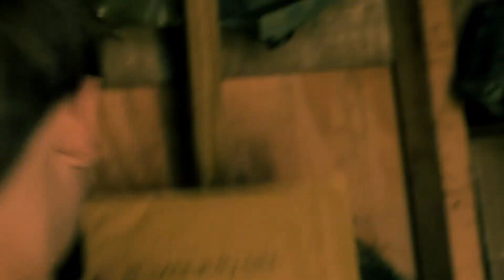Hybrid the rapper -Message To My Son [Official Video]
"Message To My Son"

Hybrid the rapper
Produced by Spokewheel

Filmed by Aaron Ritchie of Pixel Pushers